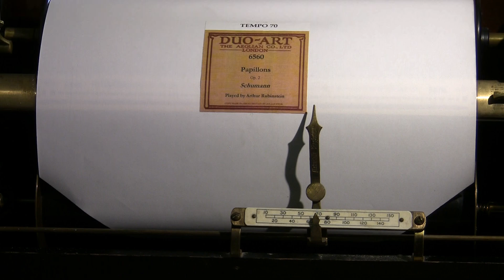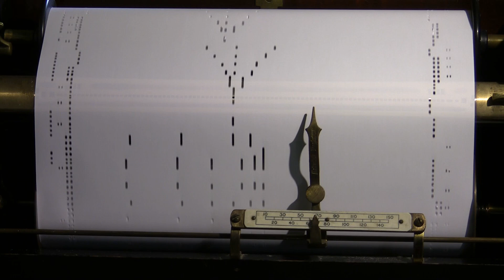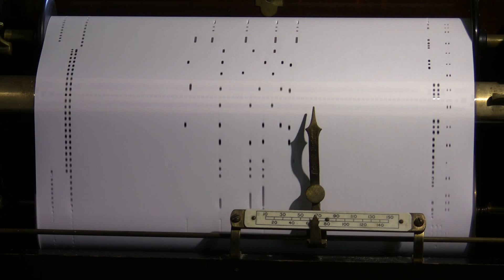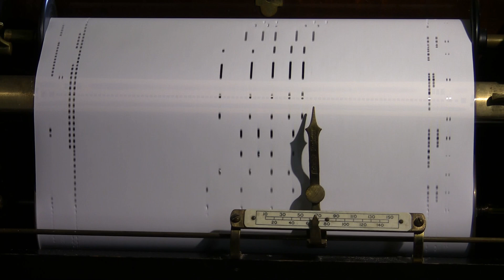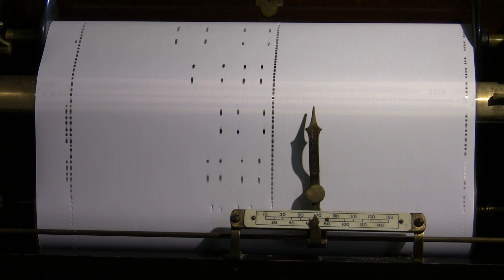Schumann - Papillons played by Arthur Rubinstein (Duo-Art roll)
Arthur Rubinstein 17 Duo-Art rolls starting n 1919, all of them superb. Here is his roll of Schumann's Papillons, issued in October 1922.

Played on a Weber model 12 grannd